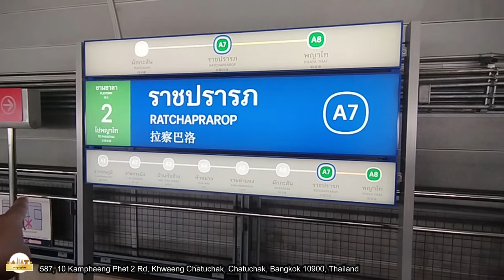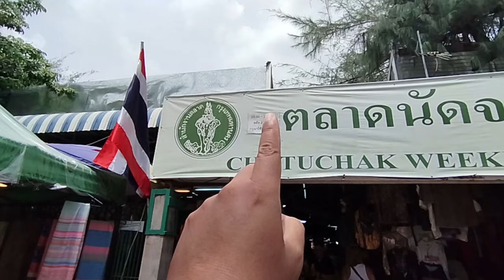PASAR AKHIR PEKAN TERBESAR 🛒 CHATUCHAK WEEKEND MARKET, BANGKOK, THAILAND 🇹🇭 [TRAVELING] Eps. 412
Bangkok, 18 Agustus 2024

Ini dia pasar terbesar dan paling terkenal di Thailand yang memiliki lebih dari 15.000 kios yang berdiri sejak tahun 1942.
Terkenal dengan Chatuchak Weekend Market atau Chatuchak Market atau Pasar Chatuchak, yang buka tiap akhir pekan di hari Sabtu dan minggu.
Memiliki menara jam yang berada di tengah pasar yang merupakan bangunan penting di Pasar Chatuchuk. Menara ini dibangun pada tahun 1987 bertepatan dengan ulang tahun ke-60 Raja Bhumibol Adulyadej pada tanggal 5 Desember 1987, sebagai hasil kerja sama antara pengelola pasar dan Asosiasi Pedagang Thailand-Tiongkok.
Pasar Chatuchak menyediakan banyak barang-barang menarik untuk dibeli seperti baju-baju, aksesoris, sepatu, pakaian, dekorasi rumah, kerajinan tangan dan juga berbagai makanan lokal khas Thailand di pasar ini.
Yuk kesini ???
Gass !!!

LOKASI :
587, 10 Kamphaeng Phet 2 Rd, Khwaeng Chatuchak, Chatuchak, Bangkok 10900, Thailand

NB :
Traktir kami via BRI : 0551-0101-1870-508 a/n Yogi Satrio Wibowo